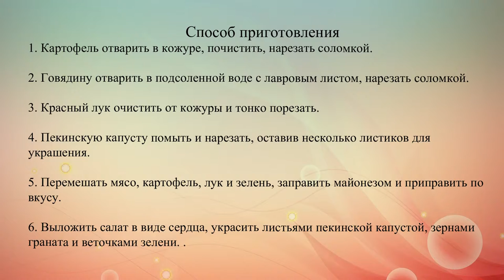Салат в виде сердца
Хочешь порадовать любимого на День святого Валентина? Приготовь ему этот вкусный и сытный мясной салат.